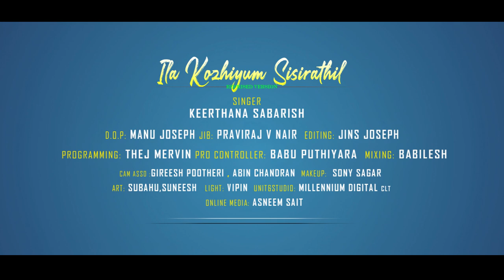Ila Kozhiyum Sisirathil | Reprised Version | Keerthana Sabarish | Malabar Cafe |ഇലകൊഴിയും ശിശിരത്തിൽ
Watch  Ila Kozhiyum Sisirathil Reprised Version  Keerthana Sabarish  Malabar Cafe ഇലകൊഴിയും ശിശിരത്തിൽ

ORGINAL SONG CREDIT :
Movie   : Varshangal Poyathariyathe
Song     :  Ila Kozhiyum Sisirathil
Directed by  : Mohan Roop
Starring  :   ReshmiKailas, Sukumari, Innocent, Nedumudi Venu
Lyrics by  :   Kottakkal Kunjimoideen Kutty
Singer  :   K. J. Yesudas

COVER VERSION CREDIT :
Direction                              -   MJ & Crew
Vocal                                   -    Keerthana Sabarish
Programming                    -   Thej Mervin
Pro Controler                     -    Babu Puthiyara
Mixing                                -   Babilesh
Cam Ass                              -  Gireesh Potheri , Abin Chandran
Makeup                               -   Sony Sagar
Art                                        -   Subahu Muthukadu
Light                                    -  Vipin